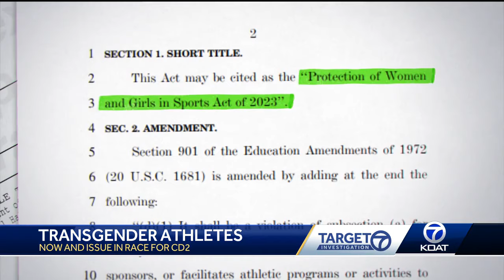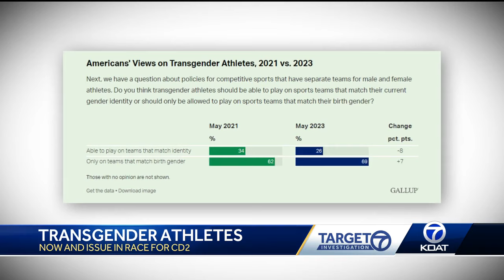Debate over transgender athletes enters NM congressional race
Attack ads highlight U.S. House vote to ban transgender athletes in female sports